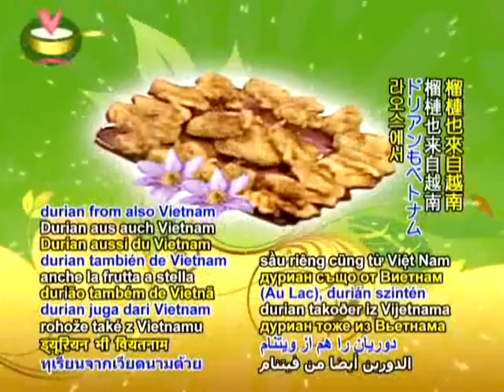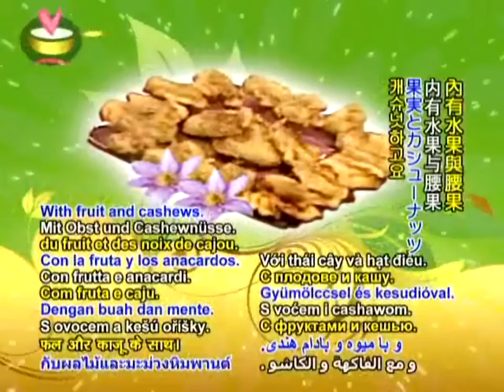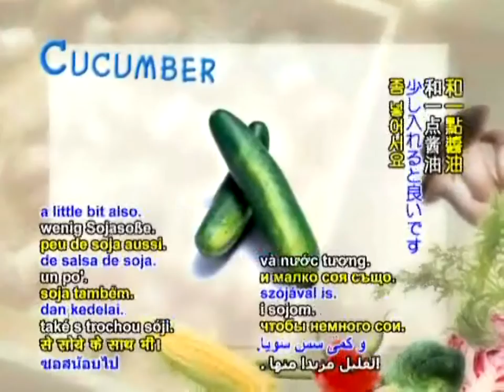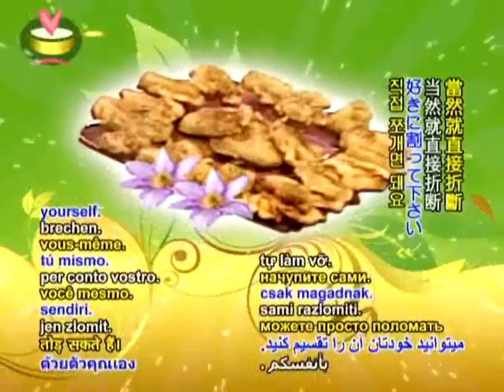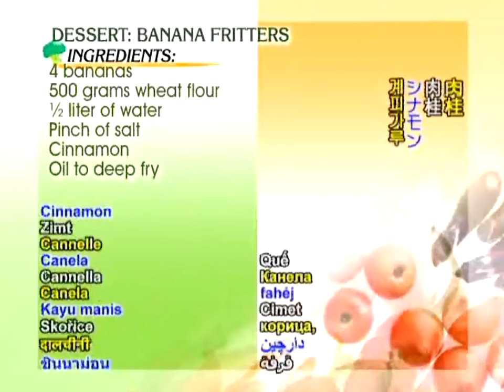湯葉の香味炒め、柿添え、デザート: バナナフリッター4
『愛の贈り物　スプリームマスターチンハイの簡単で栄養ある料理 「湯葉の香味炒め、柿添え、デザート: バナナフリッター」1-4』2008/11/23放送
さあ、皆さんもご一緒に味見してみませんか。美味しいのは高級なものだけとは限りませんね。テーブルを囲む仲間たちと、それぞれの国に輸入されている果物について楽しく話しています。豆腐乳とチリソースのタレも美味しそう！